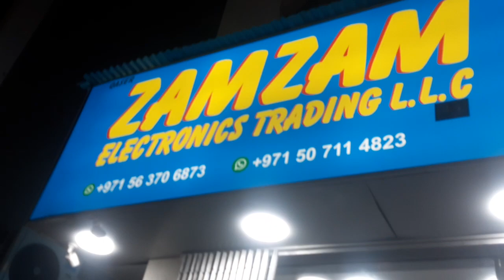ZamZam Mobile Shop Dubai